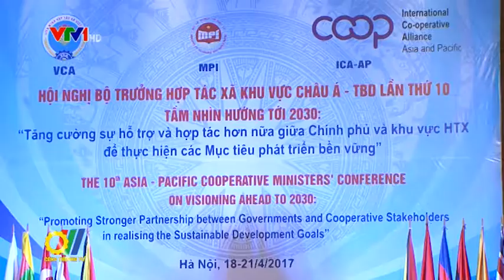Hội nghị Bộ trưởng Hợp tác xã khu vực châu Á - Thái Bình Dương lần thứ 10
Gần 500 đại biểu, trong đó gần 200 đại biểu quốc tế đã tham dự Hội nghị Bộ trưởng Hợp tác xã khu vực châu Á - Thái Bình Dương lần thứ 10 tại Hà Nội từ ngày 18 đến 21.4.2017 do Liên minh Hợp tác xã Việt Nam đăng cai tổ chức...